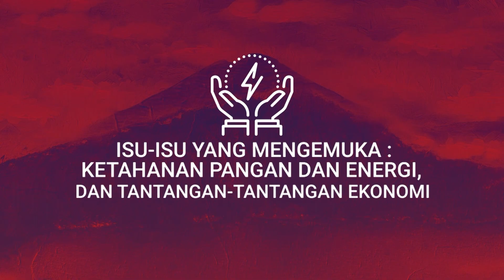PSA - P20 - Muhaimin Iskandar Wakil Ketua DPR RI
Narasumber :

Muhaimin Iskandar / Wakil Ketua DPR RI / Bidang Kesejahteraan Rakyat